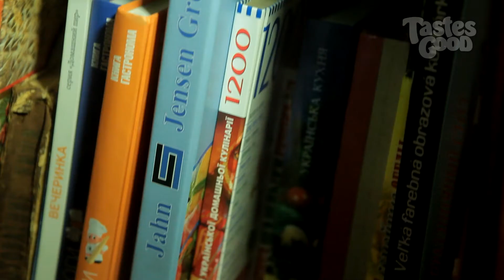Ресторан «La Terrassa cafe» — г. Бровары. Tastesgood.ua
Ресторан «La Terrassa cafe» — г. Бровары устраивает эногастрономические дегустации под руководством сомелье Анатолия Ходаковского. Он автор винной карты ресторана «La Terrassa cafe» и большой поклонник виноделия, свою миссию Анатолий видит в продвижении культуры вина среди гостей своего ресторана.